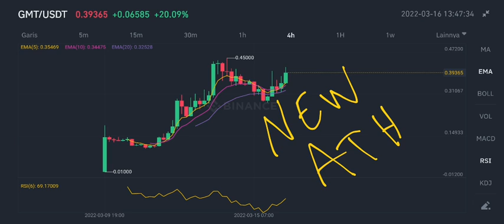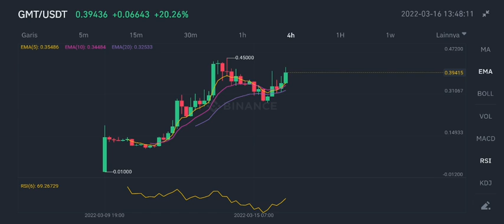STEPN GMT TOKEN HIT TARGET QUICK UPDATE‼️ GMT TOKEN NEXT TARGETS $0,6⁉️ BINANCE LIQUID SWAP ADDS GMT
gmt token new update